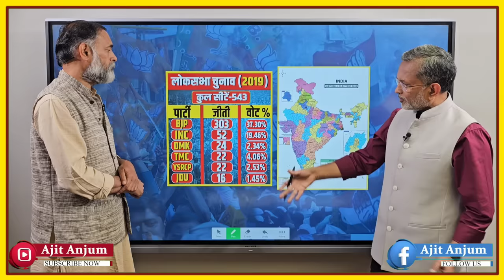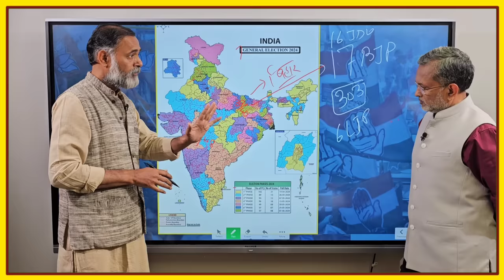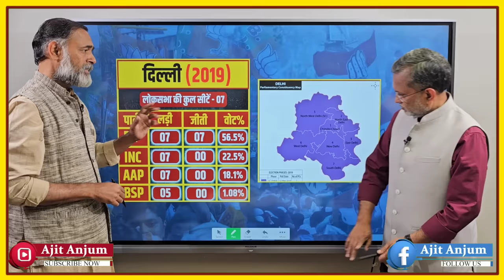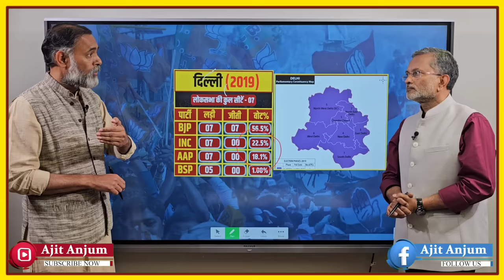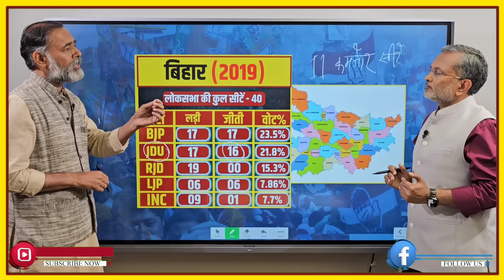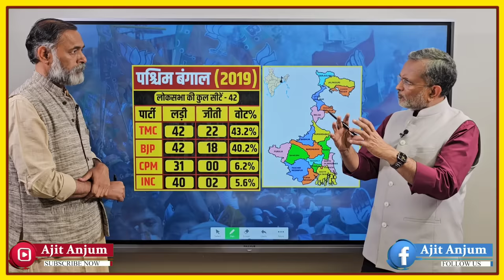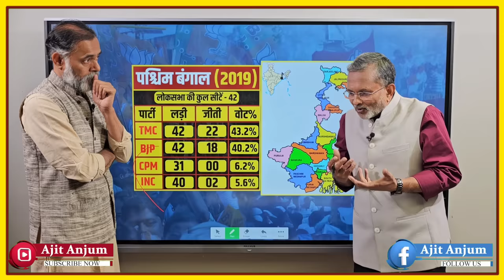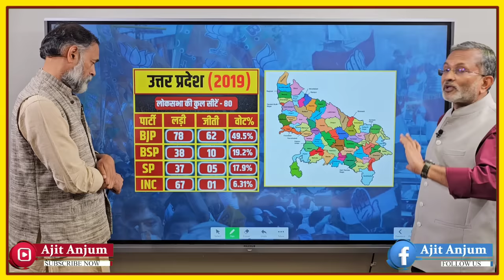Yogendra Yadav on MODI vs INDIA : मोदी के लिए मुश्किल वाले राज्य कौन -कौन हैं ?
लिंक क्लिक